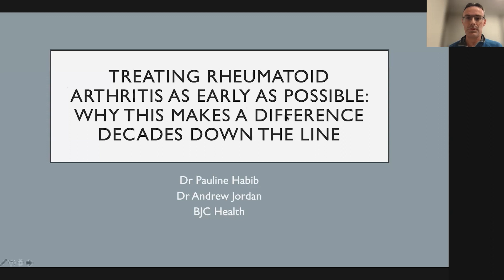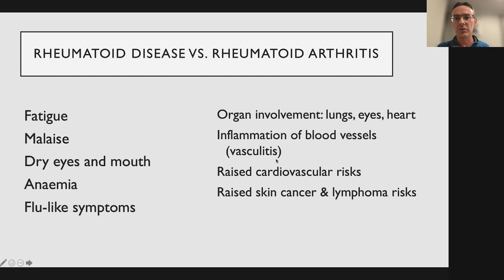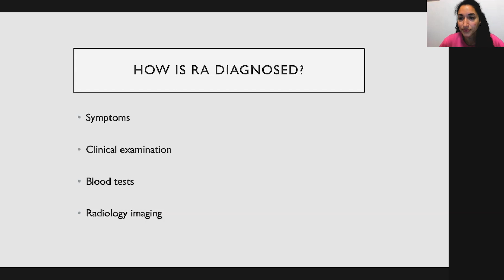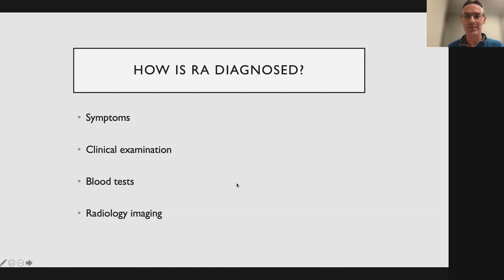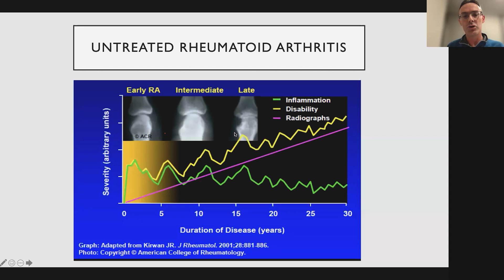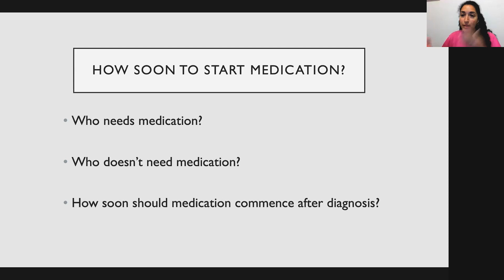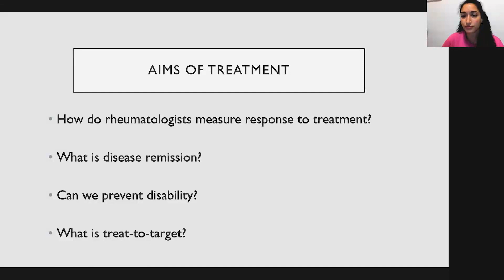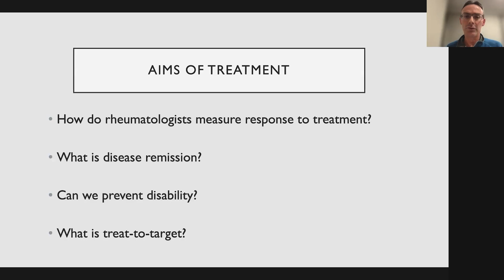Treating Rheumatoid Arthritis as early as possible.Why this makes a difference decades down the line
Have you heard of the term “window of opportunity?” Our Rheumatologists will explain this term and specifically how it relates to Rheumatoid Arthritis (RA) and much more in our next online event. When it comes to RA, improved treatment options and (generally) an earlier time to diagnosis have meant managing this condition looks very different to what was available some years ago. We will discuss why early treatment is so crucial in helping those with RA live and function well decades down the line.

During our event Rheumatologists Dr Andrew Jordan and Dr Pauline Habib will aim to cover:
Quick overview of Rheumatoid Arthritis
How is Rheumatoid Arthritis diagnosed? What should we look out for?
Window of Opportunity: What does this mean?

This is Part 1 of a live online event, to access Part 2 please set up a free BJC Connect account.